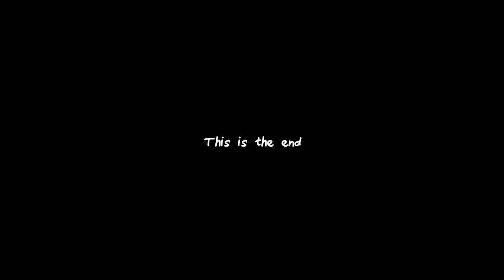Screen Time (2D animation)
Screen Time sheds light on a concerning trend prevalent in today’s society, where individuals of all ages recklessly engage with their phones while driving or cycling—a trend I've observed firsthand during leisurely dog walks with my wife.

This behaviour isn't just hazardous; it epitomises a broader disregard for safety and underscores the adverse effects smartphones have on our daily lives.

Crafted through traditional means, Screen Time is a hand-drawn animation created with felt-tip pens on paper. After scanning each drawing, I built individual sequences using Adobe Photoshop's timeline mode, culminating in final editing through Adobe Premiere. The project was completed in October 2021.